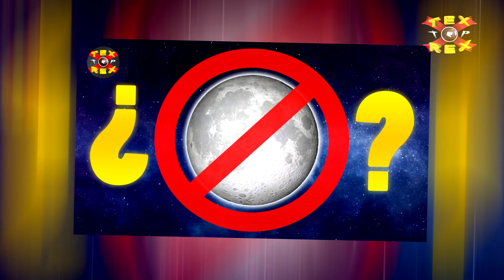QUE PASARÍA SI NO HUBIERA LUNA? - Top 20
Los mejores Top 5 o 10 de TEX REX Tops. Que pasaria si no hubiera Luna? Alguna vez te preguntaste que pasaria si no hubiera Luna? Pues en este video te voy a resolver las dudas de que es lo que pasaria si no hubiera Luna cerca de nuestro planeta Tierra.